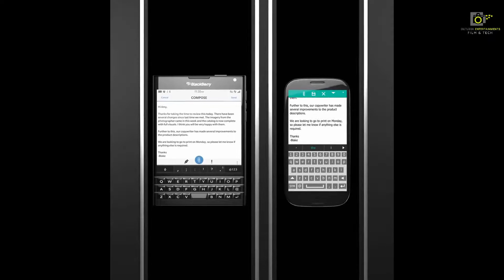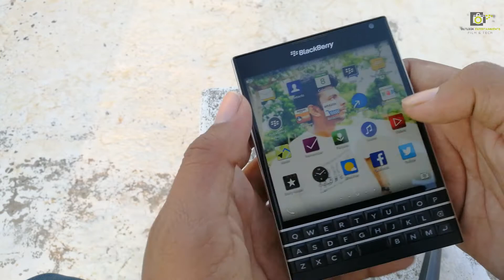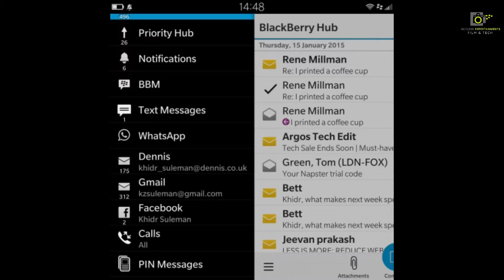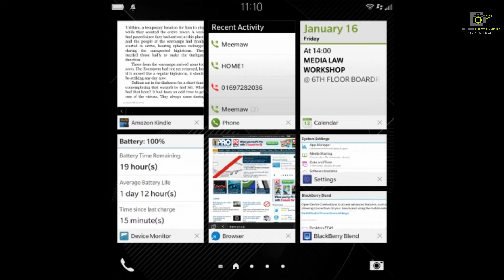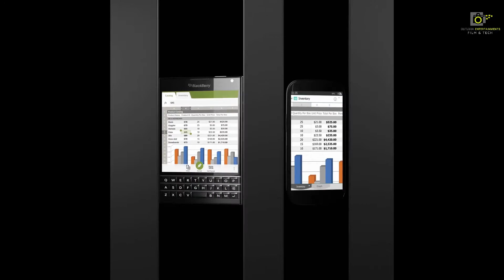Why I Got BlackBerry Passport In 2018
BlackBerry Passport In 2018 | My Opinions | Outlook Entertainments